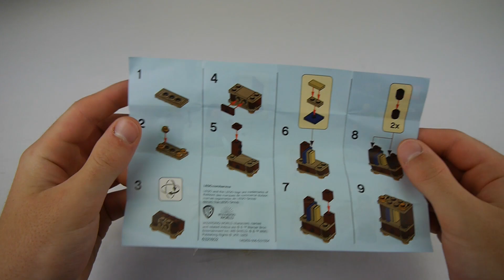LEGO Harry Potter "Battle Pack" - 40419 Die Schüler von Hogwarts Zubehörset REVIEW | SPACE BRICKS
Dieses kleine LEGO Harry Potter Sets ist warscheinlich nicht allen bekannt.
Und dabei ist es ein so wichteiges Set für jeden LEGO Harry Potter Fan

Die im Video erwähnten / gezeigten Sets:
wenn Du meine Links hier benutzt. Kostet nichts mehr und hilft mir enorm.

🛒*LEGO bei Amazon kaufen

📷 Mein Equipment / Technik FAQ:
In diesem Video wurde keine Musik verwendet.
Ich besitze keine der verwendeten Produktbilder! LEGO® ist Urheber und behält alle Rechte.